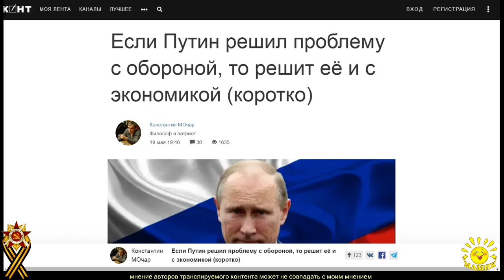Константин МОчар. Если Путин решил проблему с обороной, то решит её и с экономикой (коротко)